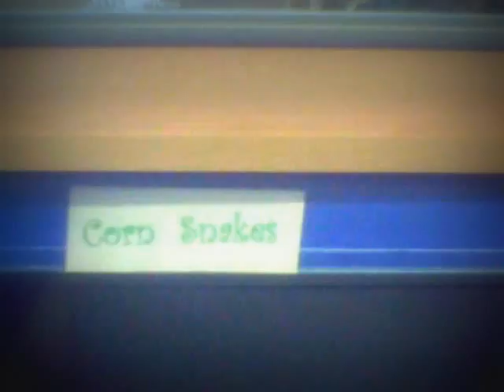Marks Reptiles at Value House Weymouth Snakes Lizards